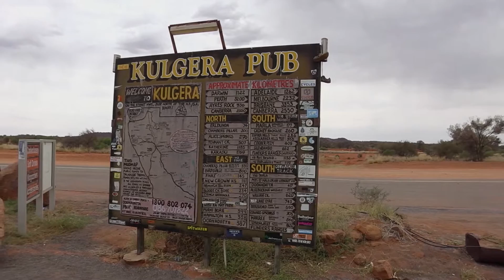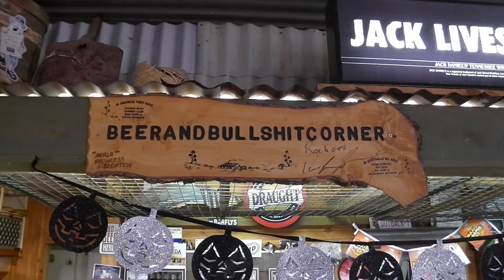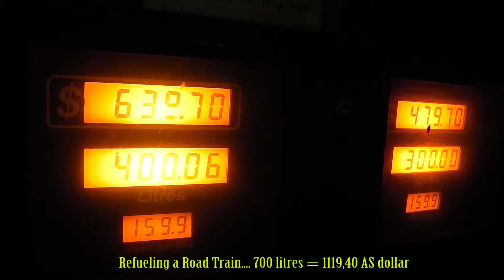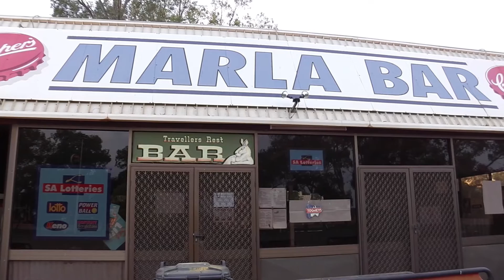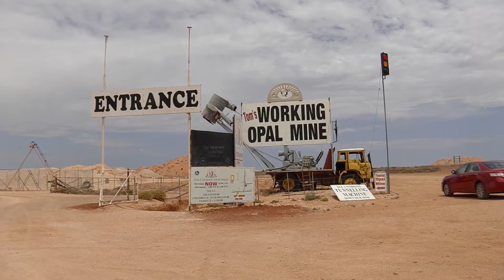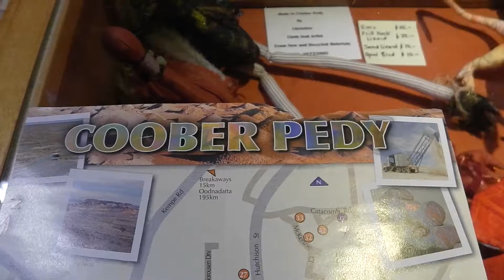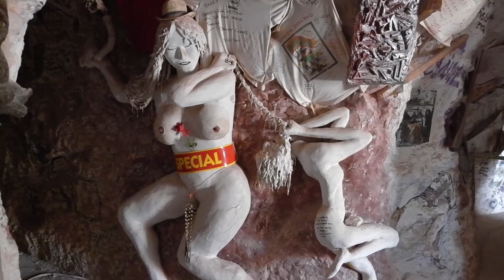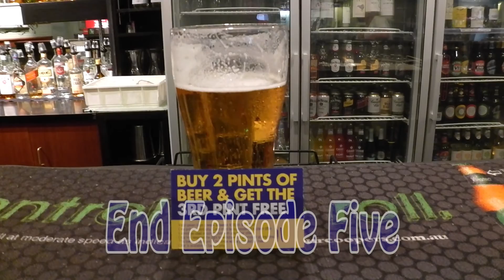From NorthernTerritory to South Australia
From Northern Territory to South Australia.